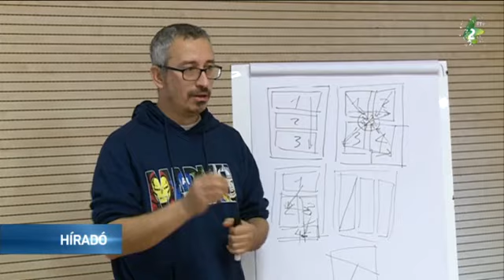Képzés a tehetséges vajdasági tanulóknak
A legtehetségesebb vajdasági általános és középiskolások számára tartanak képzést a Fruška gorán található Ceptor Andrevlje konferenciaközpontban. A tíz héten át zajló tanfolyam célja segíteni a diákoknak az oktatásban, valamint tapasztalatokat és ismeretségeket szerezni.